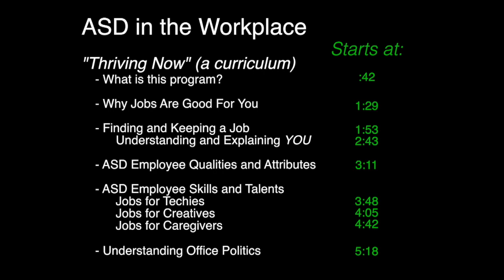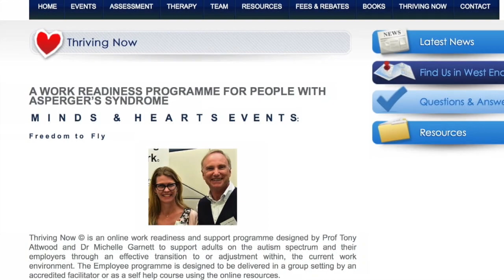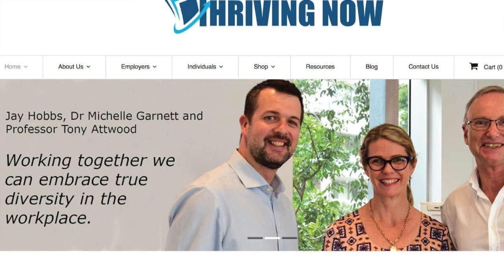"Ask Dr. Tony" - ASD in the Workplace: A "Thriving Now" Curriculum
Subjects Addressed in this ASD in the Workplace "deep dive" (single subject) Episode:

"Thriving Now" (a curriculum)
   - What is this Program? - Starts at 0:42

   - Why Jobs Are Good For You - Starts at 1:29

   - Finding and Keeping a Job - Starts at 1:53
      - Understanding and Explaining YOU - Starts at 2:43

   - ASD Employee Qualities and Attributes - Starts at 3:11

   - ASD Employee Skills and Talents
      - Jobs for Techies - Starts at 3:48
      - Jobs for Creatives - Starts at 4:05
      - Jobs for Caregivers - Starts at 4:42

   - Understanding Office Politics - Starts at 5:18

We're hoping to post up to four new "Ask Dr. Tony" programs a year.  If you'd like to submit a question, please fill out the "Question Form" found Due to the high number of questions received, we may not be able to include them all.

10/23/18 - Previous questions to Dr. Attwood have been incorporated into a book titled "Ask Dr. Tony", published by Future Horizons and is now available at a book store near you (or online).